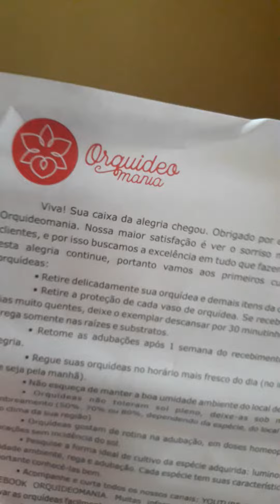Abrindo caixa da alegria